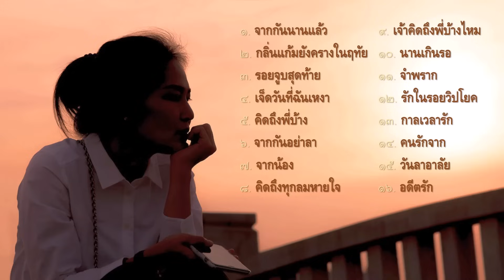จาก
00:00 01. จากกันนานแล้ว - สุเทพ วงศ์กำแหง - คำร้อง/ทำนอง พนม เพชรสงคราม
03:00 02. กลิ่นแก้มนางยังครางในฤทัย - นริศ อารีย์ - คำร้อง/ทำนอง สง่า อารัมภีร
05:45 03. รอยจูบสุดท้าย - ธานินทร์ อินทรเทพ
08:42 04. เจ็ดวันที่ฉันเหงา - เพ็ญแข กัลย์จารึก - คำร้อง นคร มงคลายน ทำนอง เพลง Seven Lonely Days - Georgia Gibbs
11:57 05. คิดถึงพี่บ้าง - นริศ อารีย์ - คำร้อง เกษม ชื่นประดิษฐ์ ทำนอง สมาน กาญจนะผลิน
15:20 06. จากกันอย่าลา - ลินจง บุนนากรินทร์ - คำร้อง ธม ธาตรี ทำนอง สง่า อารัมภีร
18:44 07. จากน้อง - ชรินทร์ นันทนาคร - คำร้อง/ทำนอง สาโรจน์ เสมทรัพย์
21:40 08. คิดถึงทุกลมหายใจ - ศรวณี โพธิเทศ - คำร้อง/ทำนอง วินัย รุ่งอนันต์

25:13 09. เจ้าคิดถึงพี่บ้างไหม - สุเทพ วงศ์กำแหง - คำร้อง/ทำนอง ศักดิ์ เกิดศิริ
28:18 10. นานเกินรอ - สวลี ผกาพันธุ์ - คำร้อง/ทำนอง ทวีพงศ์ มณีนิล
31:36 11. จำพราก - ชรินทร์ นันทนาคร - คำร้อง สุนทรียา ณ เวียงกาญจน์ ทำนอง สมาน กาญจนะผลิน จากเพลงไทยเดิม "พม่าแปลง"
35:07 12. รักในรอยวิปโยค - ลัดดา ศรีวรนันท์ - คำร้อง/ทำนอง ประเทือง บุญญประพันธ์
38:18 13. กาลเวลารัก - ธานินทร์ อินทรเทพ - คำร้อง/ทำนอง ทวีพงศ์ มณีนิล
41:42 14. คนรักจาก - วงจันทร์ ไพโรจน์ - คำร้อง/ทำนอง สำเนียง ม่วงทอง
44:50 15. วันลาอาลัย - สมยศ ทัศนพันธ์
48:20 16. อดีตรัก - วงจันทร์ ไพโรจน์ - คำร้อง/ทำนอง วงจันทร์ ไพโรจน์